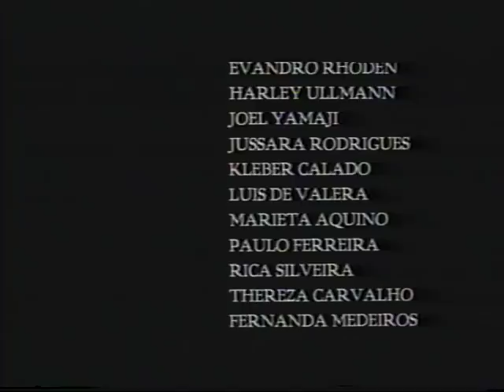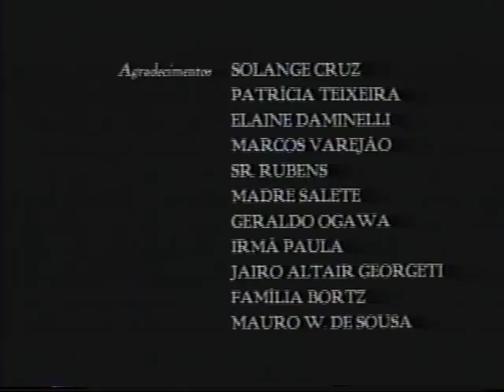Flores para os mortos